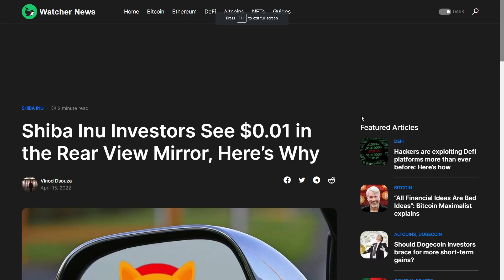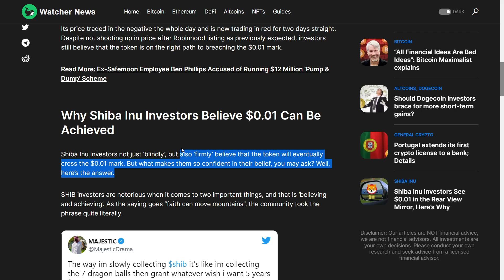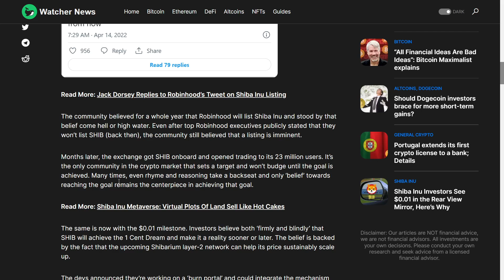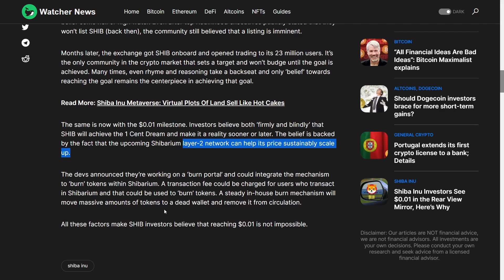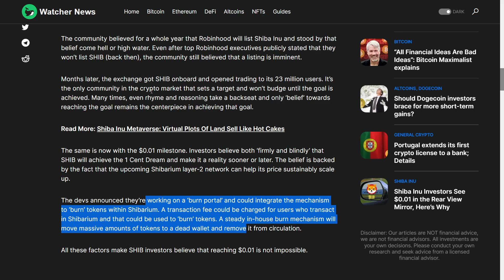SHIBA INU COIN MAJOR MISTAKE... ($.01) SOONER THAN EXPECTED!